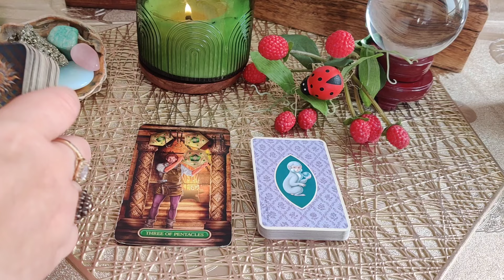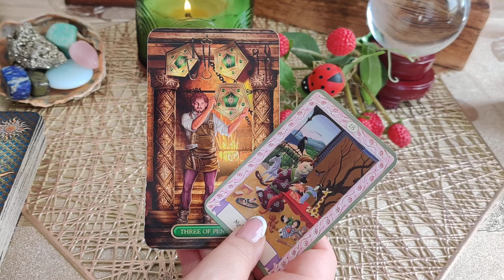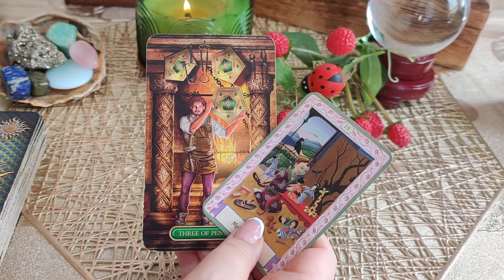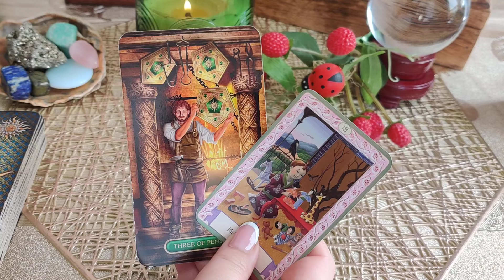KARTY DNIA 01.08.2024 💫🪄🔮